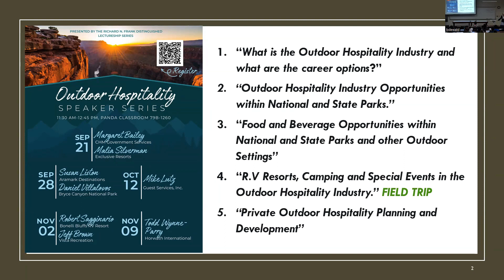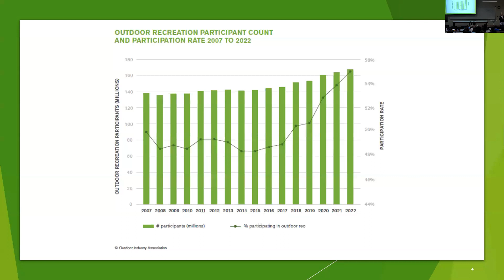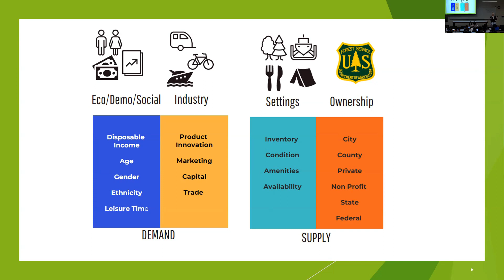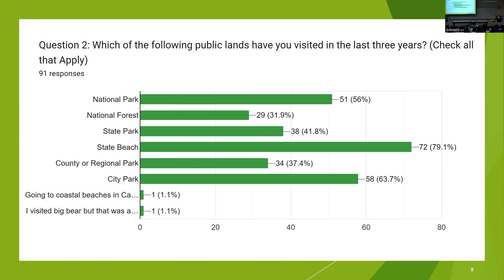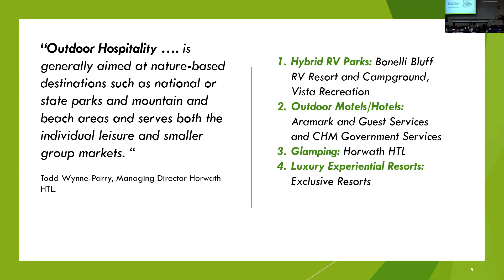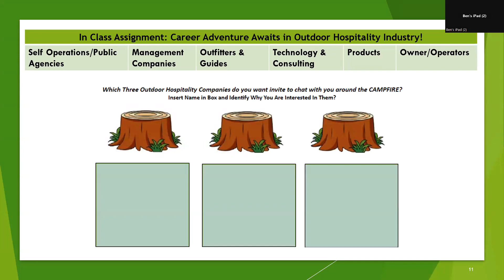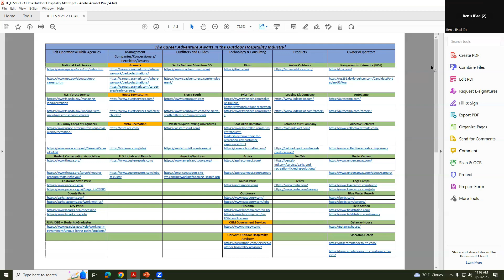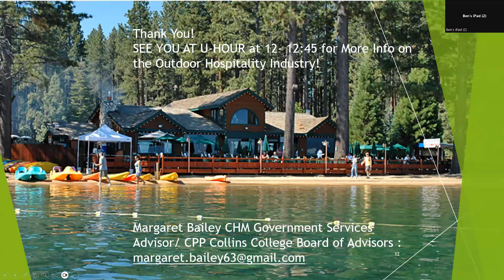Frank Lectureship: Outdoor Hospitality, Margaret Bailey and Malia Silverman